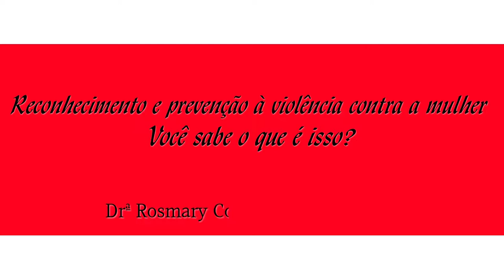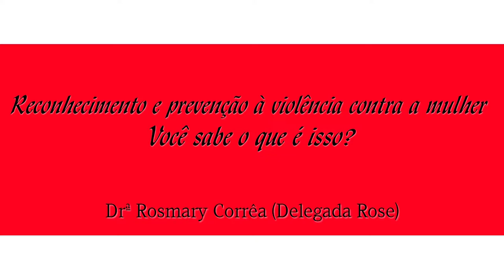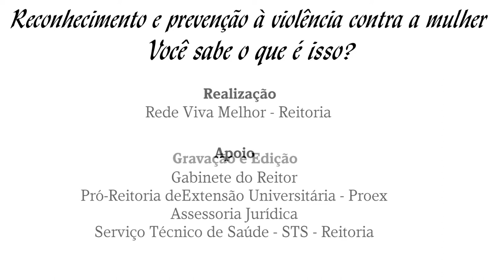Rede Viva Melhor - "Reconhecimento e prevenção à violência contra a mulher. Você sabe o que é isso?"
A  Drª Rosmary Corrêa, a Delegada Rose, Subsecretária de Assuntos Parlamentares da Casa Civil do Governo do Estado de São Paulo, realizou palestra sobre "Reconhecimento e prevenção à violência contra a mulher. Você sabe o que é isso?”". Ela falou ao público da Reitoria da Unesp, no dia 28 de maio, pelo projeto Rede Viva Melhor - Reitoria, em parceria com o Gabinete, PROEX, AJ e STS-Reitoria.
Pró-reitora de Extensão Universitária, Mariângela Fujita destacou a importância do encontro. "Foi uma possibilidade de reflexão para todos sobre um assunto de grande importância", disse. O Assessor Jurídico Subchefe da Unesp, Paulo Eduardo de Barros Fonseca, destacou a carreira da Delegada. "Foi a primeira delegada de uma delegacia de mulher do mundo", lembrou.